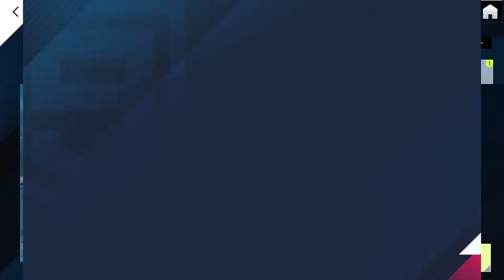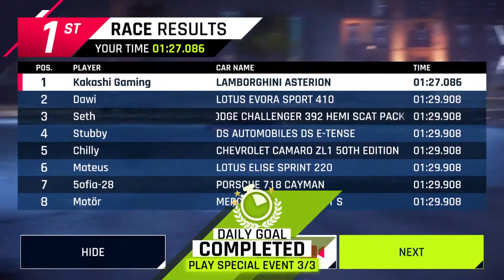Stage 2 Pudong Rise (Special Event)- Asphalt 9: Legends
MyCareer Chapter 3 Part 14